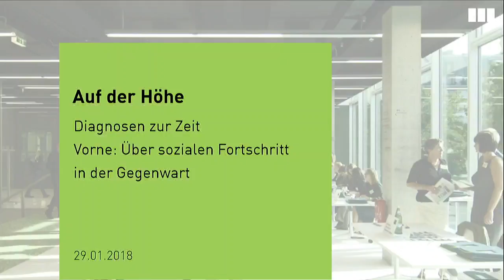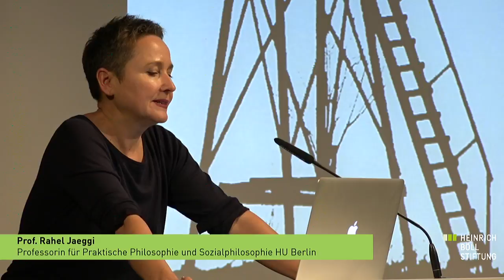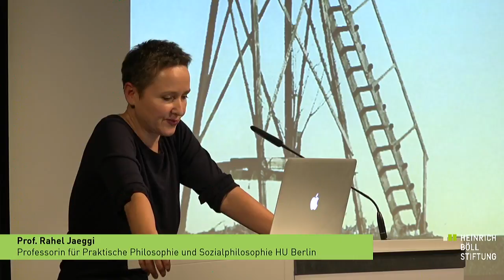Vorne - Über sozialen Fortschritt in der Gegenwart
Die Orientierung am Fortschritt ist gegenwärtig keine Selbstverständlichkeit, weder in der Gesellschaftstheorie noch in der praktischen Politik. Stattdessen wird von der „großen Regression“ gesprochen, um Entwicklungen in verschiedenen Gesellschaften zu beschreiben. Haben sich die Kräfte des Fortschritts tatsächlich erschöpft, obwohl doch viele Menschen in der Ehe für alle oder der allgemeinen Krankenversicherung einen sozialen Fortschritt erkennen können?

Wie können wir uns vom grassierenden Kulturpessimismus lösen, um wieder nach vorne zu kommen? Wie muss eine zeitgemäße Vorstellung vom sozialen Wandel zum Besseren aussehen? Welche Auseinandersetzung mit konservativen Blockaden der Gesellschaft steht an? Wie lässt sich progressive Politik neu ausbuchstabieren?

Diese Fragen diskutierten wir mit der Sozialphilosophin Rahel Jaeggi. Ihr neues Buch Fortschritt und Regression erscheint im Mai 2018 (Suhrkamp Verlag).

Mit:
Rahel Jaeggi, Professorin für Praktische Philosophie und Sozialphilosophie, Humboldt-Universität zu Berlin

Hintergrund
In welcher Welt leben wir? So banal es klingt, es gehört zum Schwierigsten, Abstand zu gewinnen – auf die Höhe zu gehen – um das eigene Jetzt klarer zu sehen. Zeitgeistige Bestseller gibt es viele, erhellende Zeitdiagnosen sind selten. Schauen wir also, wo interessante Perspektiven auf unsere Gegenwart eröffnet werden. Versuchen wir einen ungewohnten, gerne auch schrägen Blick, der uns die Gegenwart anders sehen lässt. 35 Jahre nach den "Stichworten zur 'geistigen Situation der Zeit'" nehmen wir mit der Vortragsreihe "Auf der Höhe" das Experiment nochmals auf. Abermals fragen wir Intellektuelle zu zentralen gesellschafts- und kulturdiagnostischen Stichworten unserer Zeit. In den nächsten Monaten und Jahren buchstabieren wir das Alphabet durch, von A wie Authentizität über D wie Drastik, J wie Jugend, ewige bis R wie Resonanz und Z wie Zombie.